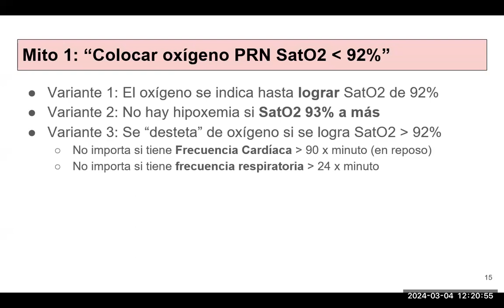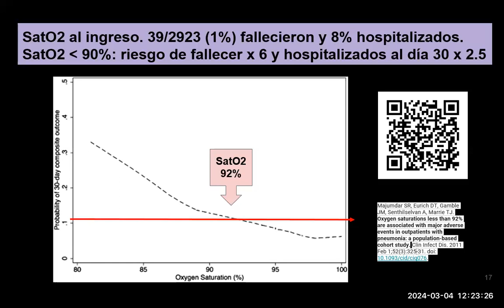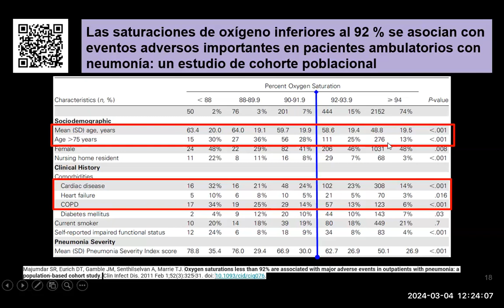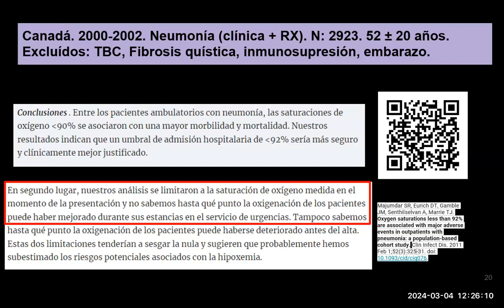Mito: ¿Solo se debe "colocar oxígeno PRN a SatO2 menor de 92%"?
Análisis de un artículo del año 2011 al respecto.
Pueden descargar el artículo del QR.